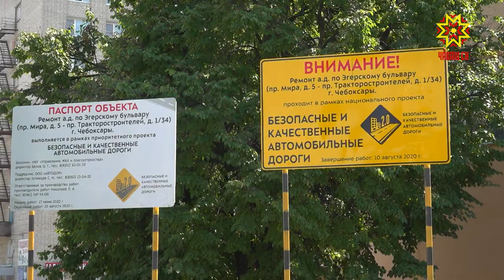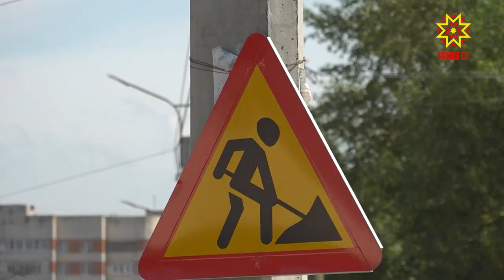В столице Чувашии сейчас одновременно реконструируются сразу несколько участков дорог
В столице Чувашии сейчас одновременно реконструируются сразу несколько участков дорог, имеющих важное значение для транспортного сообщения.